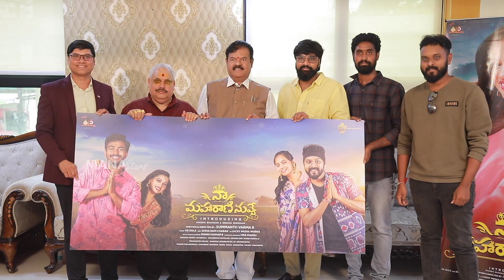Karthik Varma Dhandu Launched Naa Maharaani Nuvve Poster | Vinodh Shankar | Lucky | Manastars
Watch KarthikVarmaDhandu Launched NaaMaharaaniNuvve Poster